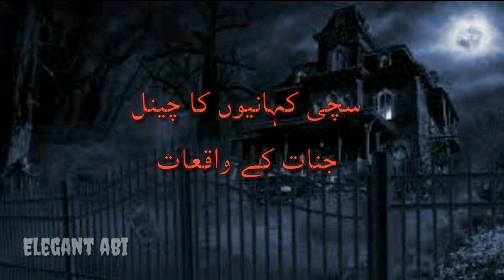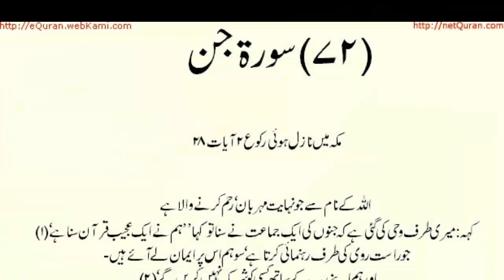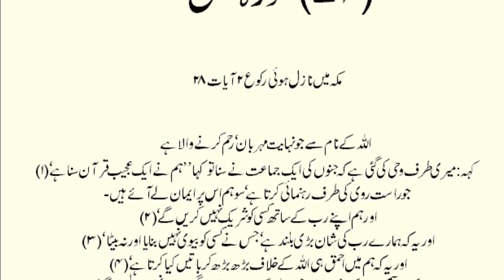Urdu Horror Story | Rampur | Muzafarabad Ke Nawab Ki Historical Horror Story Or Ek Khofnak Kahani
Naqabile Faramosh Waqyat Khofnak kahaniya waqya ek ghar ka Aur historical kahani ek Nawab Ki

CRADIT

Rampur India
Historical Horror Story of rampur
Lakhnow India haunted places
Khofnak urdu kahaniya
Hindi kahaniy
Hindi animated kahaniya